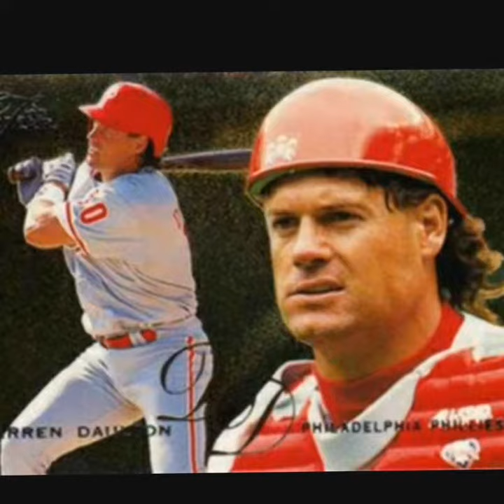RIP Darren Daulton